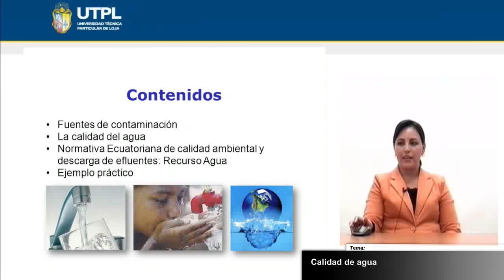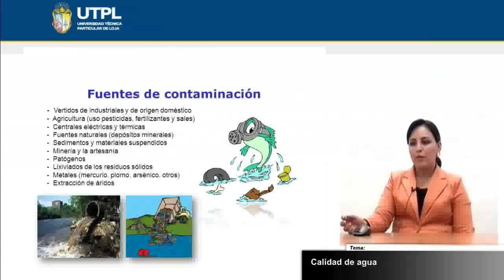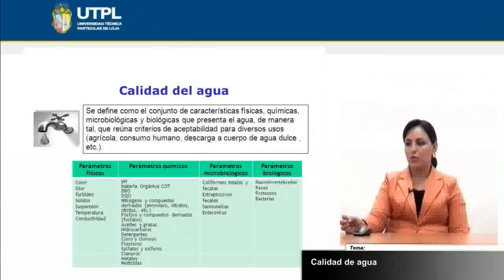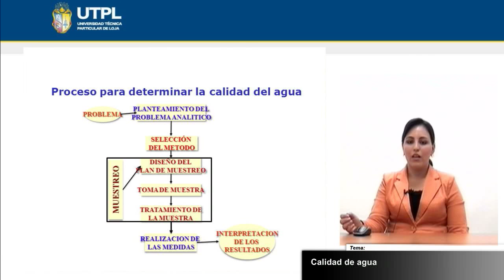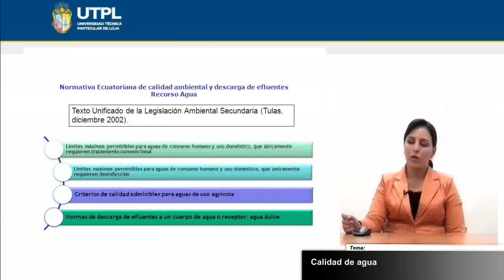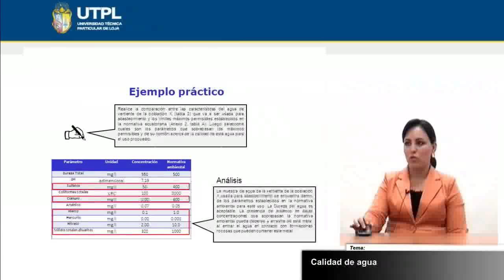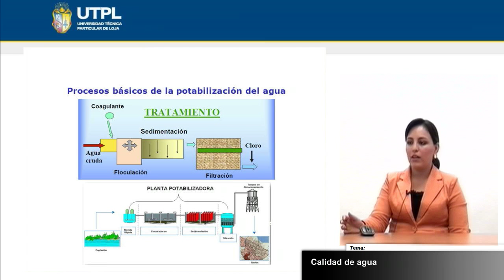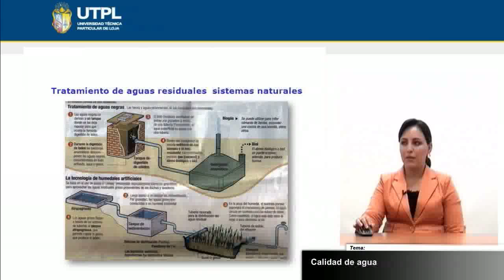UTPL CALIDAD DE AGUA [(GESTIÓN AMBIENTAL)(TECNOLOGÍAS LIMPIAS Y ALTERNATIVAS)]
Gestión Ambiental
Tecnologías Limpias y Alternativas
Tema: Calidad de agua
Ponente:Ing. Lorena Bermeo Castillo